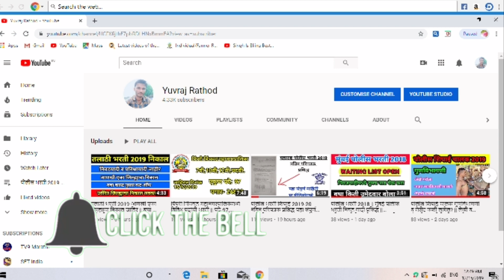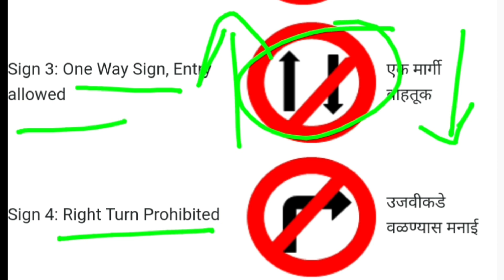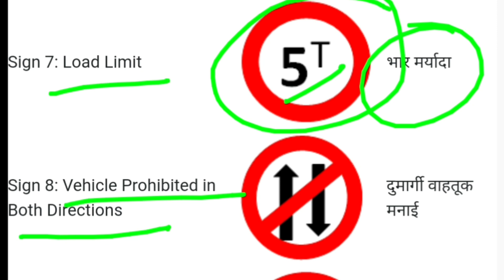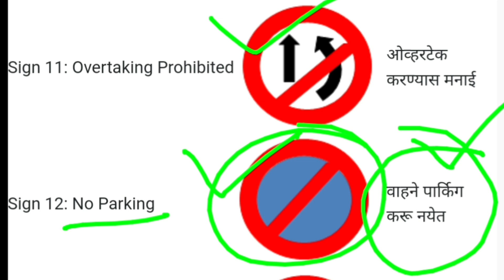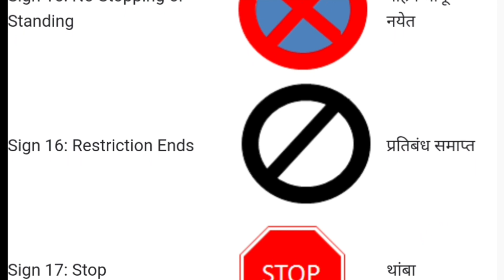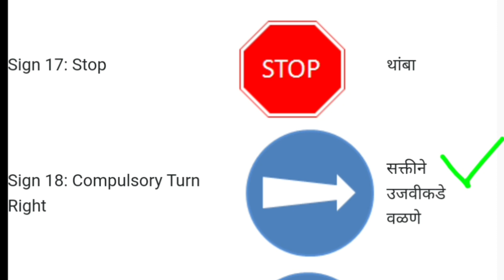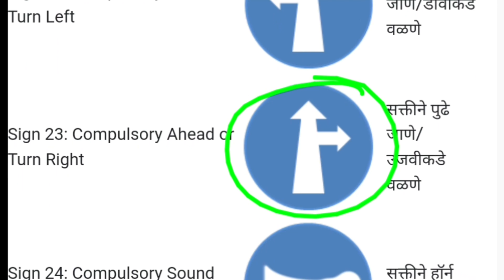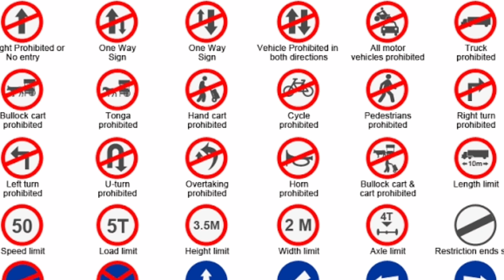पोलीस शिपाई चालक वाहतुकीचे नियम || Police shipai driver vahtukiche niyam || 20 गुण संपुर्ण माहिती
मित्रांनो वीडियो आवडला तर लाइक आणि शेअर करा, तुमचे काही प्रश्न असतील तर कमेंट करा मी प्रत्येक प्रश्नाचे उत्तर देण्याचा प्रयत्न करेल.